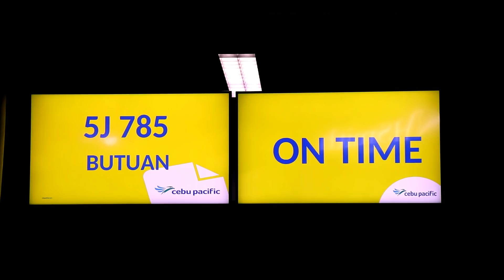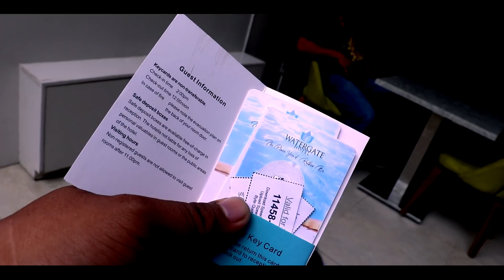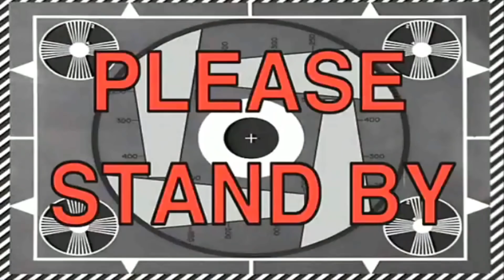HAZKY AND SHERNAN SA BUTUAN CITY (TITO SHERNAN MAY PANAWAGAN)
TO BUY MY SHIRTS JUST CALL OR TEXT
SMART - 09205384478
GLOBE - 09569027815